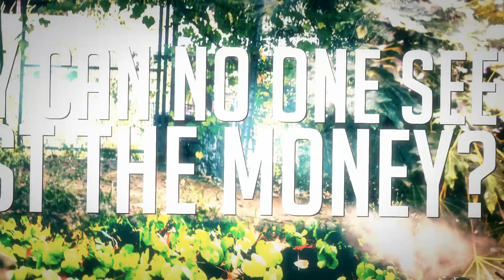Our Last Crusade - Postmodern Man (OFFICIAL LYRIC VIDEO)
"Postmodern Man" is a single off the debut full length album "The Ideal & The Actual" by Our Last Crusade.

Recorded with Eyal Levi, John Douglass & Jason Suecof (August Burns Red, Whitechapel, Chelsea Grin, Trivium, Unearth, The Black Dahlia Murder, Job For A Cowboy, The Contortionist).